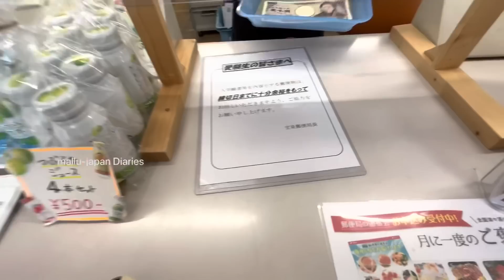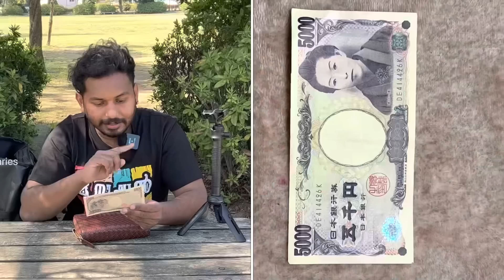പൈസക്ക് ആക്രാന്തം ആണ് പോലും 😇 , അധ്വാനിക്കാതെ കിട്ടുവോ ???dayinmylife